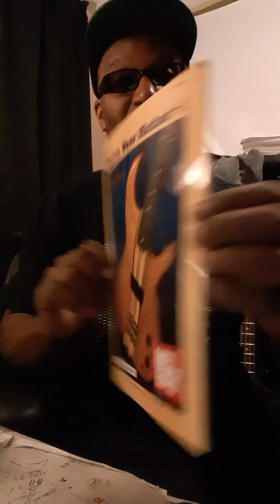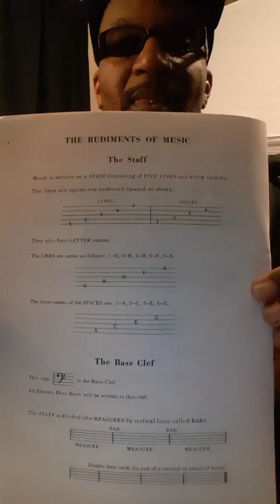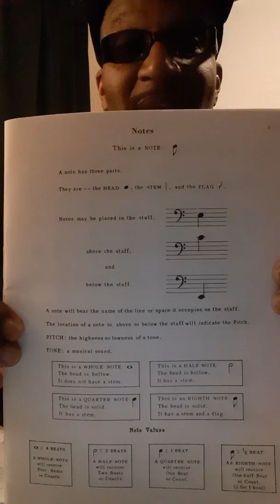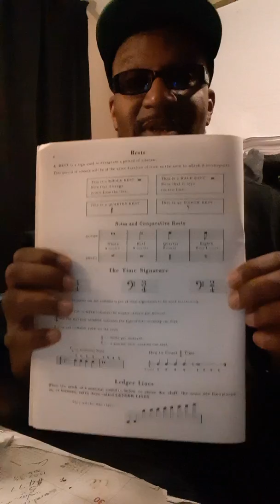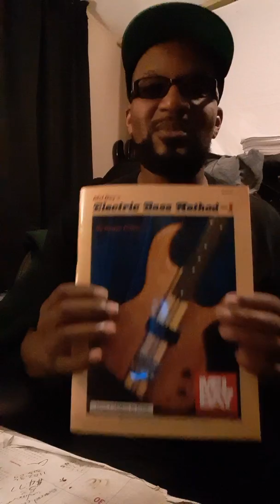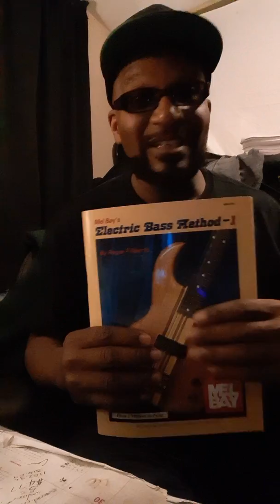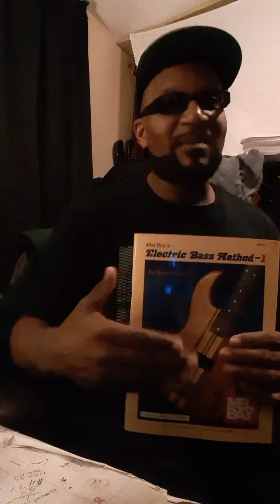Bass Lesson For Starters.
Explain what's needed to learn how to read music.  Bass clef that is,...because I'm a bassist.